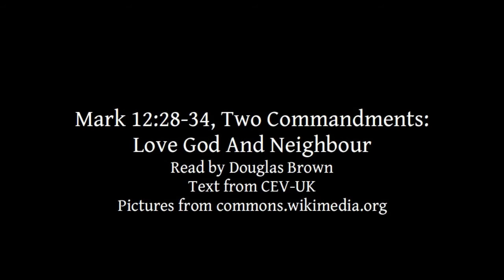Mark 12:28-34 | Two Commandments: Love God And Neighbour | Lectionary bible reading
Mark 12:28-34, Two Commandments: Love God And Neighbour